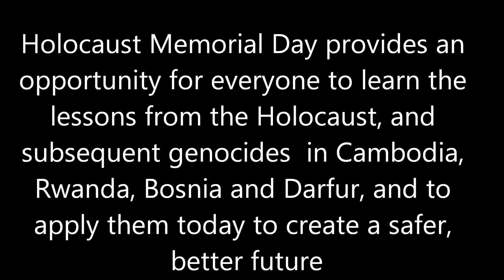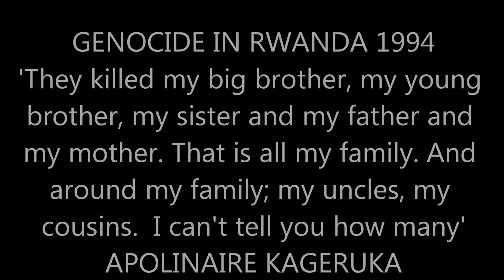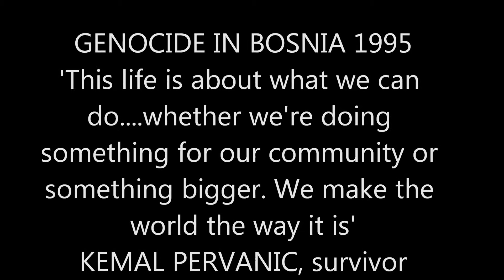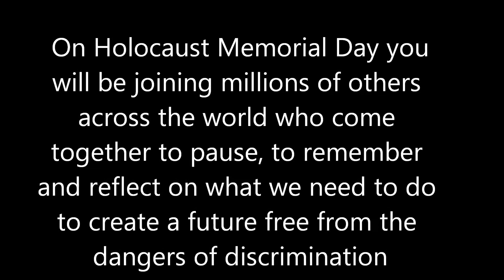Holocaust Memorial Day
My son, aged 15, read a Holocaust Memorial Day booklet. It had such a huge impact on him that he created this composition to go with the text